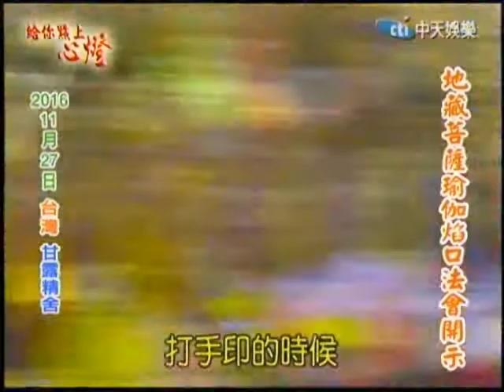2016.11.27蓮生法王於台灣甘露精舍地藏菩薩瑜伽焰口法會的開示-1